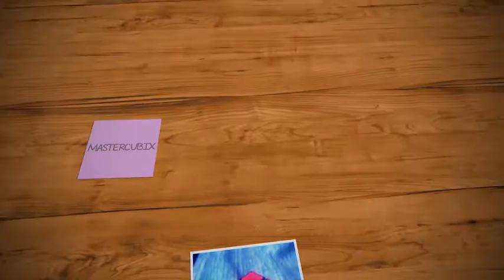Tutorial Cubo 6x6x6 Metodo Yau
Os dejo un tutorial del Cubo 6x6x6 resuelto por el Método Yau.

Está dividido en estas fases:
02:50 Colocación de dos centros
08:15 Colocación de tres aristas cruz blanca
12:15 Colocación de resto de centros
27:04 Cruz blanca
31:25 Colocación de aristas
36:20 últimas 4  aristas
Resolución cubo 3x3x3 con capa central ancha
49:14 Paridad Cruz amarilla
51:45 Paridad esquinas (principiante) o aristas (Fridrich)

Algoritmos utilizados:
Dos piezas aristas intercambiar:
l´ 2U l´ 2U 2F l´ 2F r 2U r´ 2U 2l
Dar la vuelta a una arista:
R U R´ U´ F´ U F
Paridad un lado de la cruz volteado o dar vuelta piezas aristas:
2r 2B 2U l 2U r´2U r 2U 2F r 2F l´ 2B 2r
Paridad esquinas (principiante) o aristas (Fridrich):
2r 2U 2r 2Uw 2r 2Uw

Link Cubo 6x6 Principiante